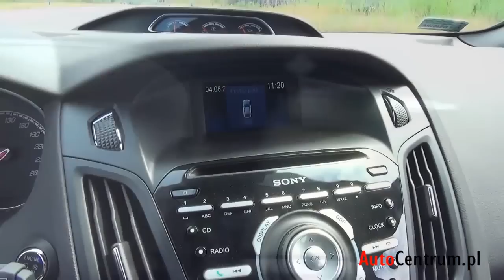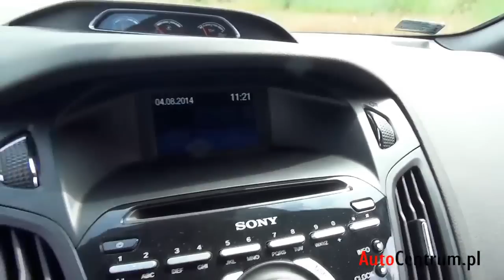Ford Focus ST 2.0 EcoBoost 250 KM, 2014 - test AutoCentrum.pl #120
↓↓ Więcej Informacji ↓↓
Ford Focus ST to świetna propozycja dla osób, które poszukują zabawy w kompaktowych wymiarach. Mocny silnik, świetne prowadzenie, przyzwoite spalanie – to główne zalety tego auta. A czy znajdziemy w nim wady? Owszem, ale kupując takie auto raczej nie będą one dokuczliwe. Więcej dowiecie się z naszego testu – zapraszamy!

Spis treści:
01:22 – Stylistyka zewnętrzna
02:08 – Silnik i spalanie
04:01 – Wyposażenie i wykończenie wnętrza
05:25 – Test Dwumetrowca
07:10 – Wyposażenie na tylnej kanapie
08:55 – Bagażnik
11:23 – Wrażenia z jazdy
17:33 – Test zwrotności
18:06 – Test widoczności
19:23 – Ceny i podsumowanie